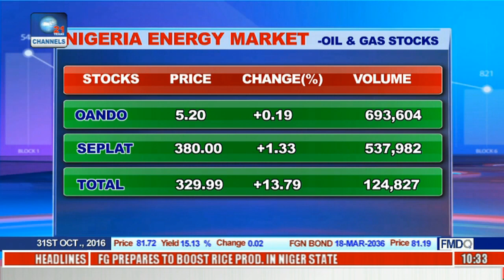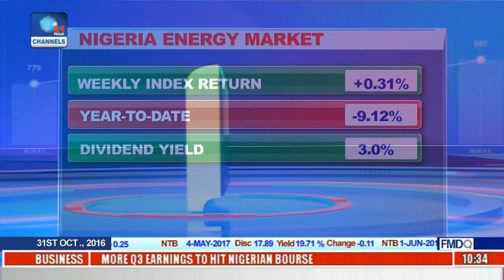Business Morning: Outlook On State Of Nigeria's Economy, In Recession Or Stagflation